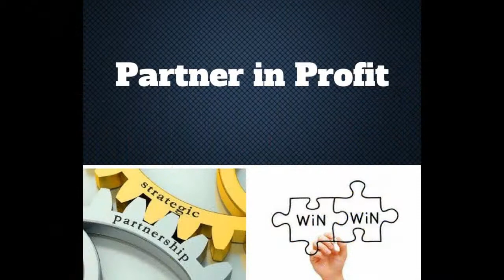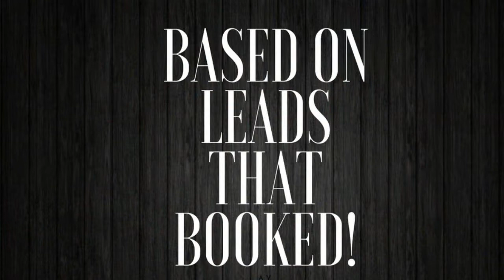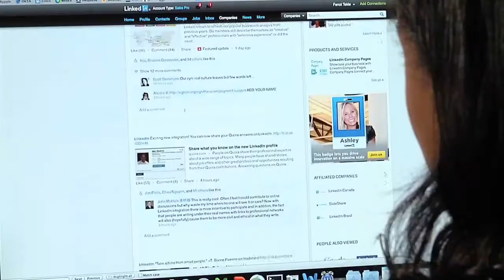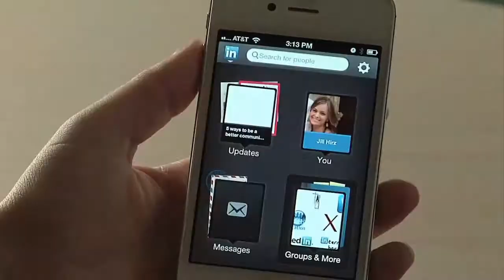Wedding Sales- Creating Strategic Partnership with Jewelers- Chapter 1.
In this chapter you will learn how to identify couples within days, if not hours  after they become engaged. Why is that important? Research tells us that future brides and grooms will purchase or book with the very first supplier who contacts them 52.6% of the time. The sales tactics you will learn in this chapter will give you an immediate competitive advantage over your competition -without impacting your budget!